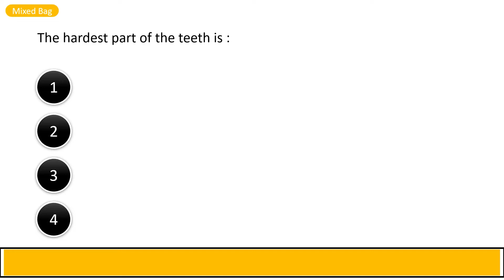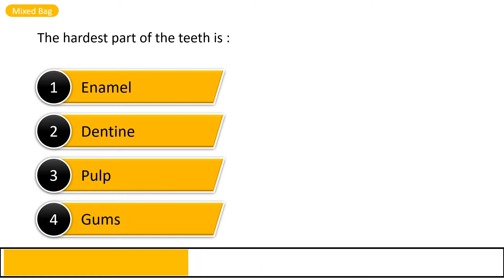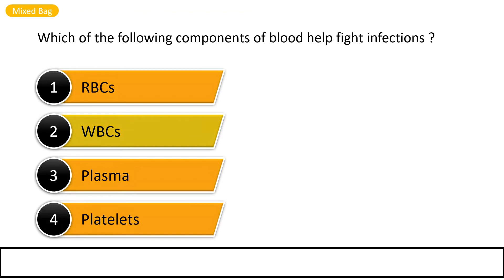What is the hardest part of the teeth ? | Mixed Bag E20 | Quiz Mount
In this episode of Quiz Mount, we ask you different questions on various topics. It has an interesting picture puzzle that you must solve.

Timestamps :
0:00 Intro
0:08 Mixed Bag
0:15 Questions
2:15 Outro

Get a chance to feature your questions on our future videos. Use this link to fill up your questions